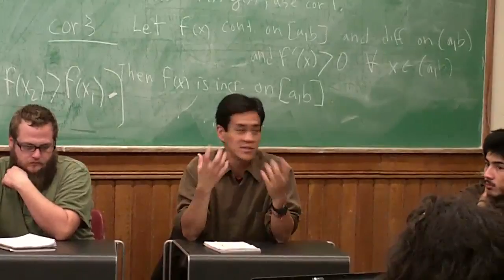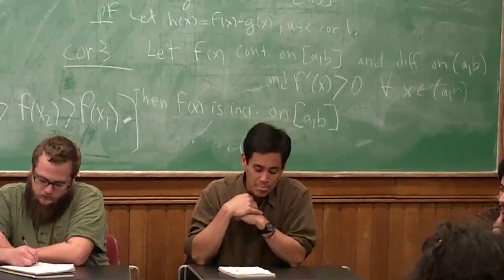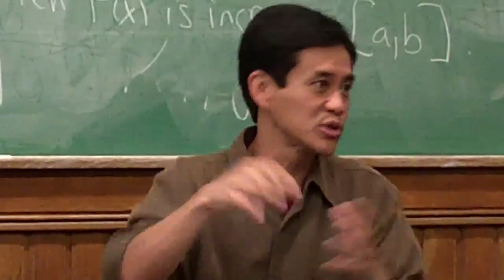SAGE Conference: Mapping the Solidarity Economy Part 1